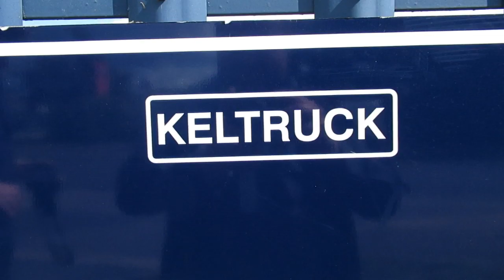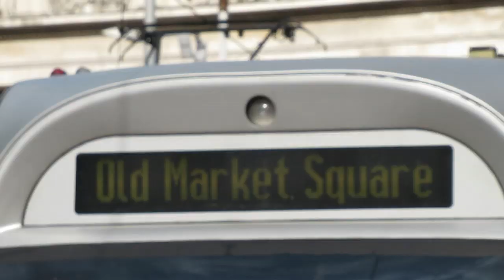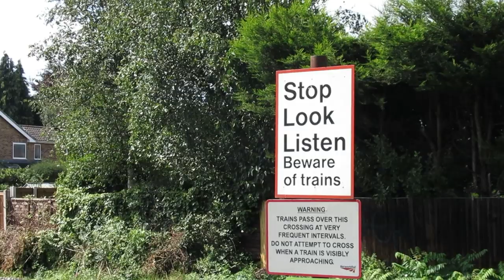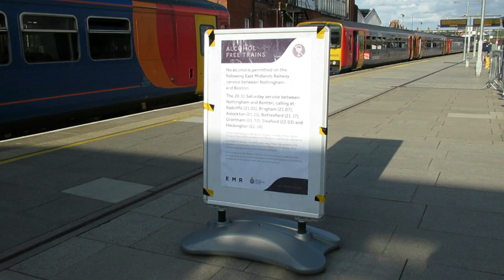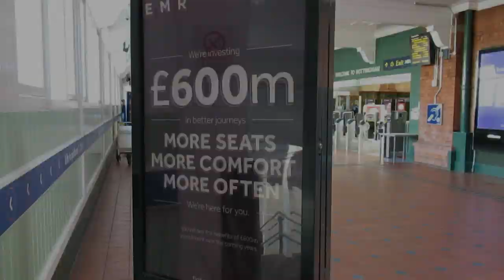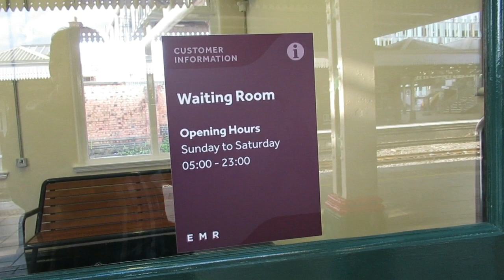Buses Trains & Trams around Nottingham August 2019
August 2019 saw the transition of the East Midlands franchise from East Midlands Trains to East Midlands Railway and a two week tram replacement bus service from the City Centre to The Forest. Northern also started testing their new Class 195 Civity units for the new service to Bradford.